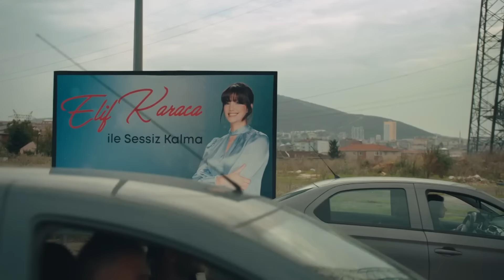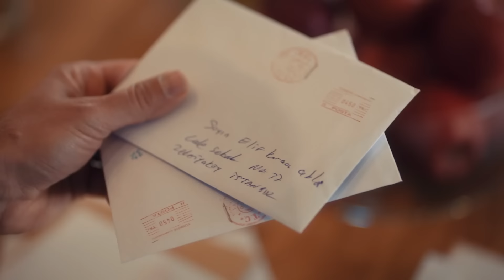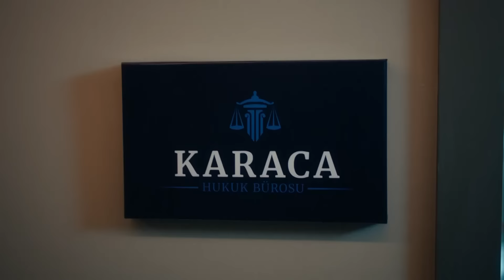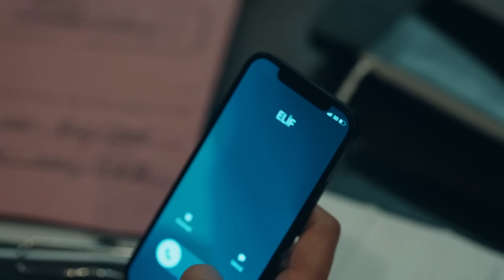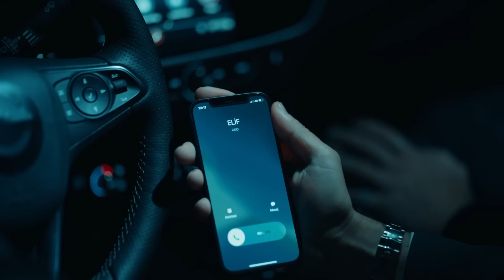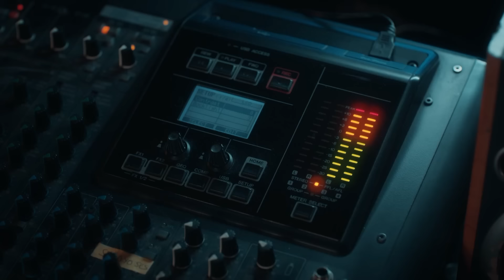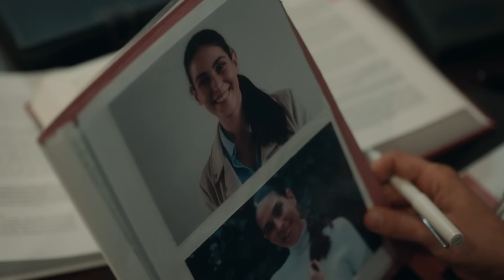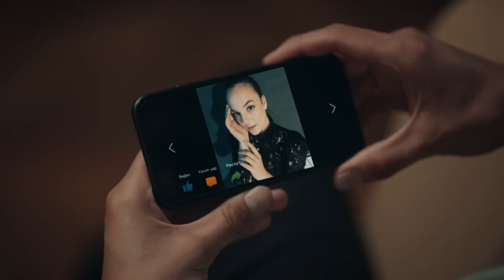Sana Söz 1. Bölüm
Elif Karaca, Türkiye’nin merakla takip ettiği "Elif Karaca ile Sessiz Kalma" programının yaratıcısıdır. Elif, yaşamını, çocukluğundan bu yana şahit olduğu adaletsizlikler ve kötülülüklerle mücadeleye adamıştır.  Cinayet Büro komseri Ömer de, tıpkı Elif gibi  hayatı boyunca kötülerle, canilerler, suçlularla mücadele etmiştir.

Bir otelin terasından atıldığı düşünülen Ayşe Erten, bir süredir komadadır. Olayı programında işleyen Elif Karaca, şüphelerin kaynağı olan Bora Demircioğlu'nun tutuklanması için çabalar. Sonunda başarıya ulaşır. Ama zengin iş insanı Rıza, oğlunu kurtarmak için Elif'in özel hayatını da karmaşaya sürükleyecek bir hamle yapacaktır.Ayşe’yle yakın yaşlardaki Nurhayat’ın kaybolması, Elif tarafından programa taşınır. Ömer’in başında olduğu Cinayet Büro ekibi olayı araştırırken; Elif’in ekibi de tıpkı Ömer gibi Nurhayat’ı kurtarmak için çalışır. Elif ve Ömer’i bir araya getiren bu olay, aslında farklı dünyaların insanı olan ikilinin, aynı amaç için uğruna mücadele ettiklerini ortaya koyar.  Elif ve Ömer, kaybolan Nurhayat’a ulaşmaya çalışırken, aslında sırlar ardında kalan bir aile gizimini de çözeceklerdir.

Bir düzen var yıllardır süre gelen. Adaletsiz, acımazsız, pespaye bir düzen... Bu düzende roller biçilmiştir hepimize... Birileri öldürülür, kaybolur, katledilir ve  hayatları ziyan olur. Kimi bu düzenin parçası olmayı seçer, uzaktan izler sadece olan biteni... Ama bazısı da vardır ki baş kaldırır.Savaşmayı, mücadele etmeyi seçer. Yitip giden bu hayatlar için yüreğini koyar ortaya... Susmaz, ezberleri bozar, boyun eğmez! Adalet için baş kaldıranların, boyun eğmeyenlerin hikayesidir bu... Herkese, her şeye rağmen inandıkları uğruna yolundan şaşmayan, Elif’le Ömer’in hikayesi... İki yaralı aşığın kaderi, birlik olup mücadele etmektir. Onlara bu hayatta biçilmiş rol; savaşmaktır.

Yapım: O3 Medya
Yönetmen: Şenol Sönmez
Senaryo: Ali Erkan Ersezer ve Sertaç Sayın

Oyuncular:
Ömer: Erkan Petekkaya
Elif: Nehir Erdoğan
Erdem: Serkan Altunorak
Aysel: Ayçin İnci
Nazlı: Hivda Zizan Alp
Şevket: Orhan Güner
Zeki: Ferhat Baynal
Rıza: Yaşar Aydınoğlu
Duru: Aslıhan Kapanşahin
Umut: Atakan Hoşgören
Bahar: Selin Genç
Feray: Selda Güldükoğlu
Bora: Ali Önsöz